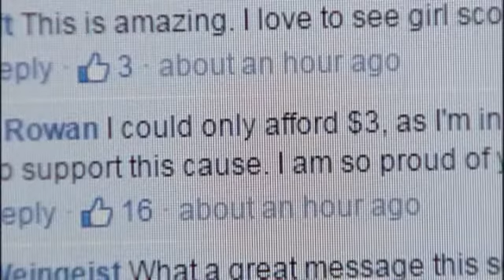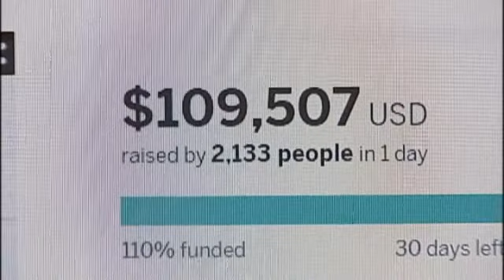Girl Scouts refuse $100,000 anti-transgender donation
SEATTLE (AP) -- The Girl Scouts of Western Washington said it has returned a 00,000 donation because it came with the provision that the money couldn't be used to support transgender girls. The group said it sent back the money in late May after the donor had asked that the gift be returned unless the group guaranteed it would not be used to benefit transgender girls. "Girl Scouts is for every girl, and that is every girl regardless of race, ethnicity, socioeconomic status, sexual orientation, gender identity, religion. Every girl is every girl," Megan Ferland, CEO of the Girl Scouts of Western Washington, said in an interview Tuesday. "It was a sad decision, but it was not a difficult decision. There was no way I would be put in a situation of refusing a girl participating because of a gift. It was really that quick." The local council has transgender girls participating in the Girl Scouts, said Kate Dabe, the council's vice president of marketing and communications. To preserve their privacy, Dabe declined to say how many or provide other details about them. But 00,000 is a lot of money, the group noted, representing about one-quarter of what it raises each year to provide financial help for girls to go to camp and participate in other activities. So leaders of the local nonprofit, one of 112 independent local councils across the country and that serves more than 25,000 girls in western Washington, talked about how to they could communicate their needs to the community. On Monday, the group set up a crowdfunding campaign asking for help to fill the gap. "Help us raise back the 00,000 a donor asked us to return because we welcome transgender girls," it said on its fundraising page on Indiegogo.com. By Tuesday afternoon, thousands had given more than 85,000. "We are astounded," Dabe said. "We were prepared for a 30-day campaign. We raised our goal in a day." Dabe declined to share details about the donor, citing privacy concerns. Ferland said the donor gave the money a few months back. But in the midst of a national discussion about the Girl Scouts USA being an inclusive organization and discussions about Bruce Jenner's transgender journey, the donor wrote back with the catch, Ferland said. In an emailed statement Tuesday, Girl Scouts USA said that the group, "as a movement, has always been committed to inclusivity and supporting all girls." It said it works with local councils, which are responsible for their own fundraising. "Inclusion of transgender girls is handled at a council level on a case-by-case basis, with the welfare and best interests of all members as a top priority," the group added. In Washington state, the local council has heard from both sides on the issue, but the overwhelming majority of comments have been positive, Ferland said. "I understand that people have different views. We stand by the fact that Girl Scouts is for every girl. We knew going in that not everyone would share that view," Ferland said. But plenty of supporters, including current and former Girl Scouts, praised the move on social media sites like Twitter and Facebook.